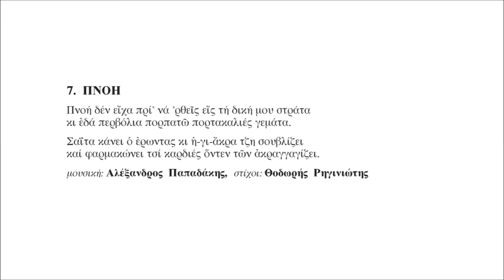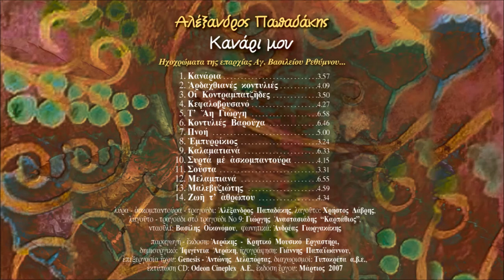ΠΝΟΗ - ΑΛΕΞΑΝΔΡΟΣ ΠΑΠΑΔΑΚΗΣ | Official Audio Release © 2007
PNOE - ALEXANDROS PAPADAKIS | Official Audio Release © 2007

Τίτλοι:
1.Κανάρια
Μουσική-στίχοι: Αλέκος Καραβίτης
2.Αρδαχθιανές κοντυλιές
Μουσική: Σιγανός - Αλέξανδρος Παπαδάκης, πηδηχτός - παραδοσιακό
Στίχοι: Γιώργης Δαγαλάκης
3.Οι Κοντραμπατζήδες
Μουσική-στίχοι: παραδοσιακοί
4.Κεφαλοβρυσανό
Μουσική-στίχοι: παραδοσιακοί
5.Τ' Αη Γιώργη
Μουσική-στίχοι: παραδοσιακοί
6.Κοντυλιές Βαρούχα
Μουσική: παραδοσιακή
Στίχοι: Θοδωρής Ρηγινιώτης, μαντινάδα Νο5 Παύλος Μυξάκης
7.Πνοή
Μουσική: Αλέξανδρος Παπαδάκης, στίχοι: Θοδωρής Ρηγινιώτης
8.Εμπυρρίκιος
Μουσική: παραδοσιακή
9.Καλαματιανά
Μουσική-στίχοι: παραδοσιακοί
10.Συρτά με ασκομπαντούρα
Μουσική: α)Παραδοσιακή, β) Γιώργης Καλογρίδης
Στίχοι: Ευάγγελος Παπαδάκης, Αλέξανδρος Παπαδάκης
11.Σούστα
Μουσική: παραδοσιακή
12.Μελαμπιανά
Μουσική-στίχοι: Βαγγέλης Χατζηδάκης
13.Μαλεβυζιώτης
Μουσική: παραδοσιακή
14.Ζωή τ' αθρώπου
Μουσική-στίχοι: παραδοσιακοί

Συντελεστές:
λαγούτο: Χρήστος ∆άβρης
λαγούτο - τραγούδι στο Νο9: Γιώργης Aναστασιάδης “Καρπάθιος”,
νταούλι: Βασίλης Οικονόµου
φωνητικά: Aνδρέας Γιωργακάκης

Παραγωγή-έκδοση: Αεράκης - Κρητικό Μουσικό Εργαστήρι
Δημιουργικό: Ιφιγένεια Αεράκη
Ηχογράφηση: Γιάννης Παπαϊωάννου
Επεξεργασία ήχου: Genesis, Αντώνης Δελαπόρτας
Έκδοση: Μάρτιος 2007